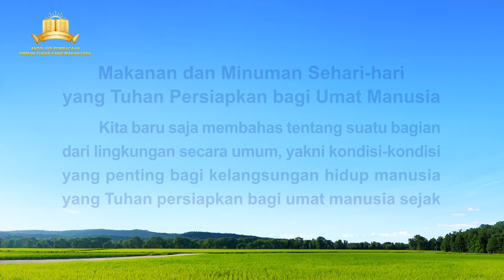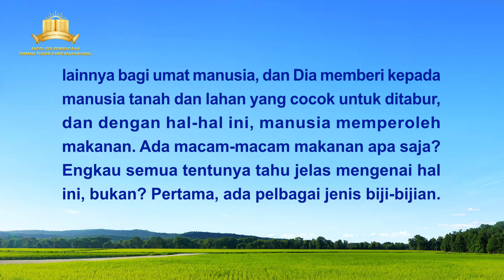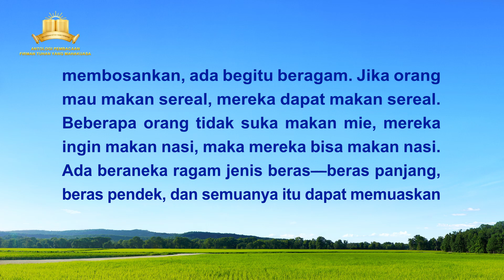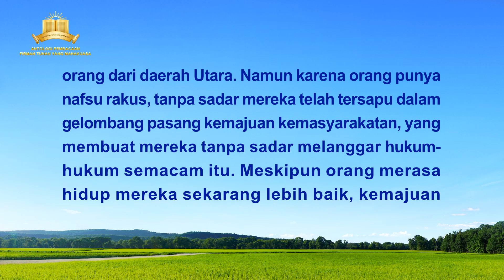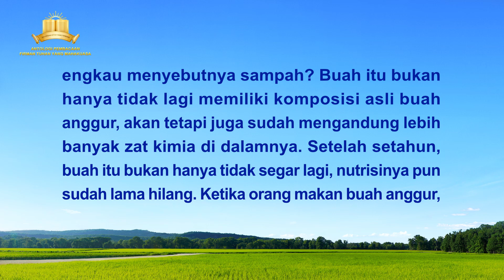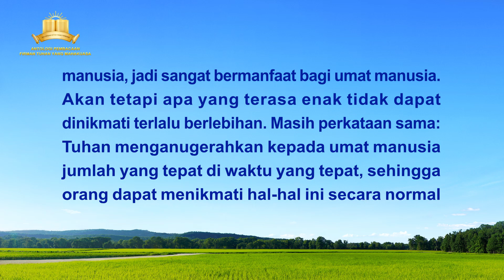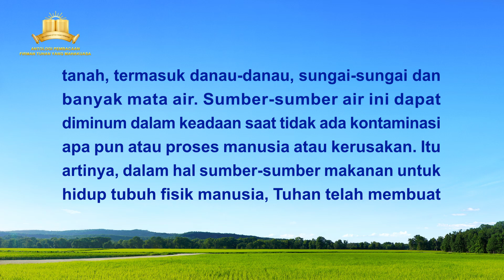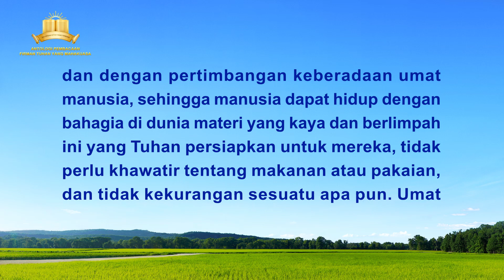"Tuhan itu Sendiri, Tuhan yang Unik VIII: Tuhan adalah Sumber Kehidupan bagi Segala Sesuatu (II)"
Firman Tuhan | "Tuhan itu Sendiri, Tuhan yang Unik VIII: Tuhan adalah Sumber Kehidupan bagi Segala Sesuatu (II)" (Bagian Tiga)